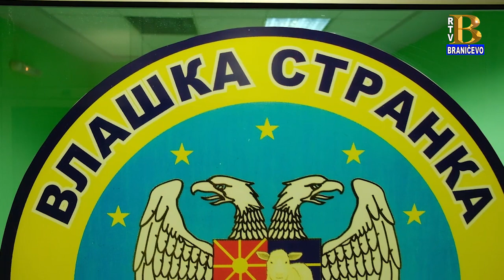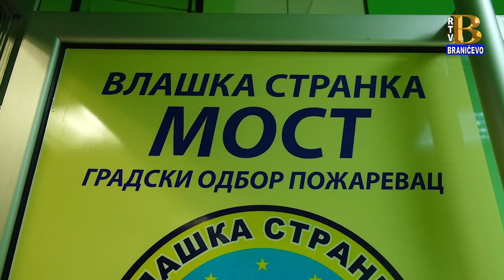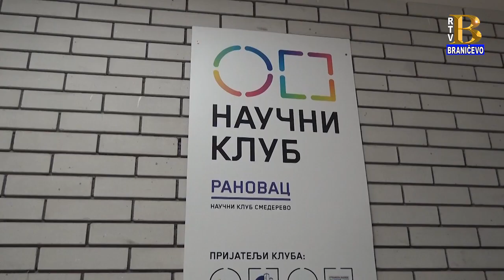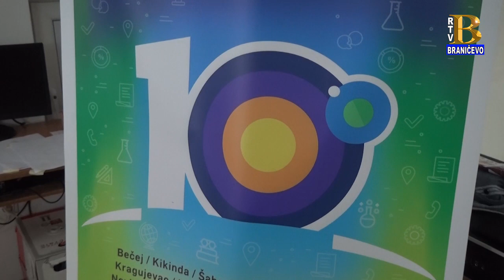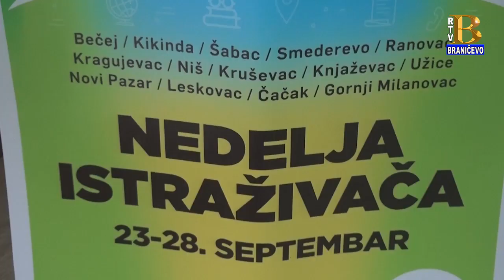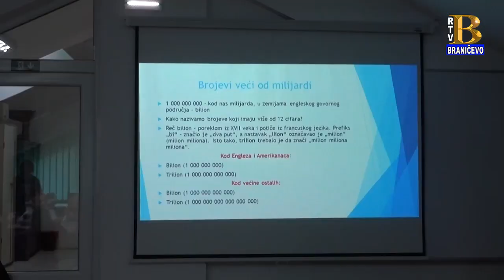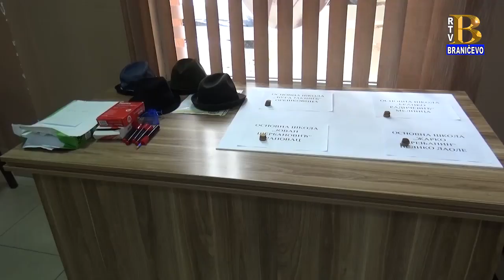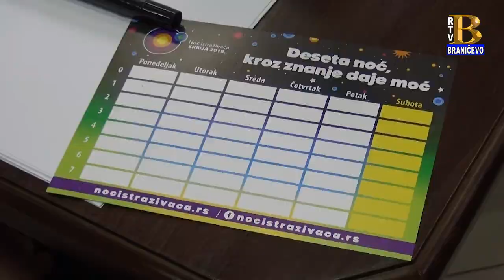Vesti 23.09.2019. (RTV Braničevo)